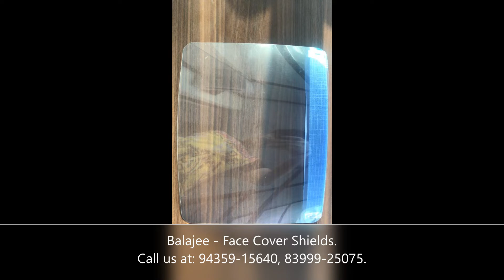Face Mask 3 Ply Mask PPE Kit Face Shield Gloves By Balajee Guwahati India Fogging and Spray Machine.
Face Mask 3 Ply Mask PPE Kit Face Shield Gloves By Balajee Guwahati India Fogging and Spray Machine. Mask By Balajee in Guwahati Assam, We Provide 3 Ply Mask, Anti Pollution Mask and Personal Protective Equipment Kit also known as PPE Kit at Guwahati Assam and All town of North East India. For all type of Protective Face Masks Face Shield Suit Gloves at Guwahati Assam.